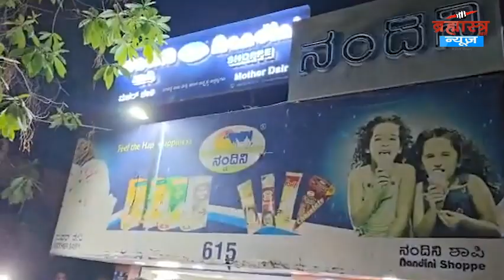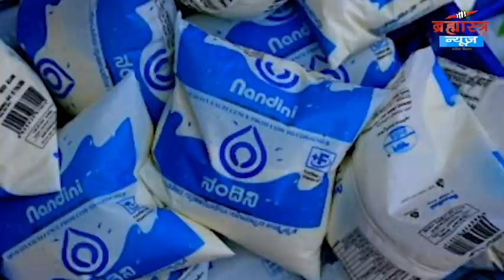Nandini vs Amul विवाद में Rahul Gandhi की एंट्री, Nandini Milk Parlor पहुँच किया समर्थन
There is only a short time left in the Karnataka assembly elections and in Karnataka elections, the issue of development has become Amul vs Nandini and now Rahul Gandhi has entered in this Nandini vs Amul controversy. Congress leader Rahul Gandhi reached a Nandini Milk Parlor on Sunday. From here he bought an ice cream and termed the brand as the pride of Karnataka. He named Nandini, the flagship brand of the Karnataka Milk Federation, as the best. Amidst apprehensions of a takeover by Gujarat's Amul, state party leaders have expressed their support for the desi dairy brand. In view of this, Rahul took this step.